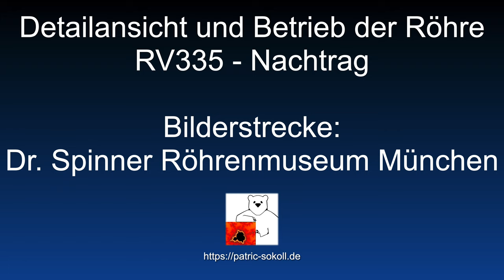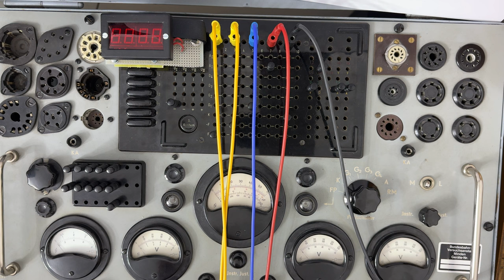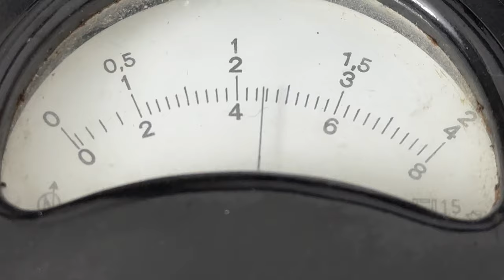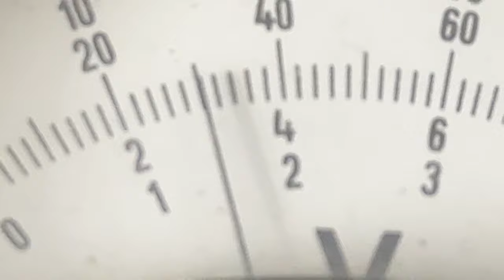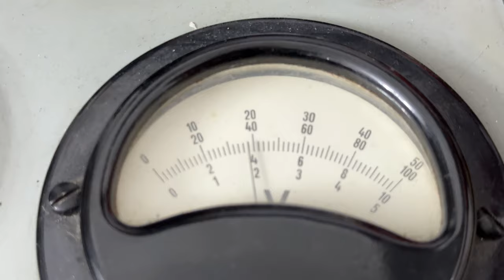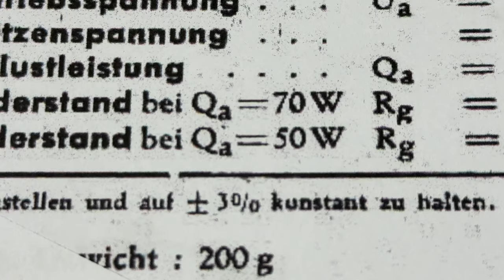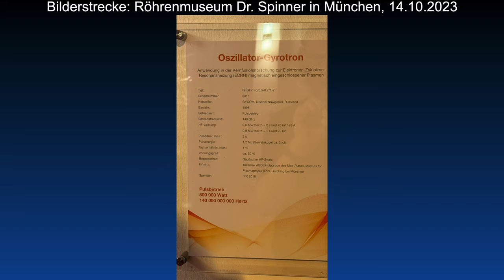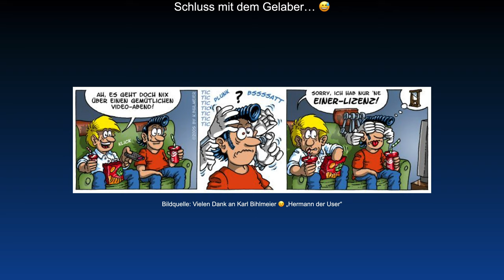Rundgang durch das Spinner Röhrenmuseum - Korrektur der Röhre RV335